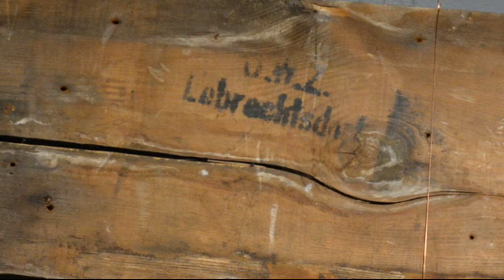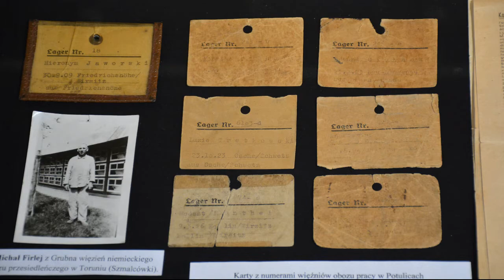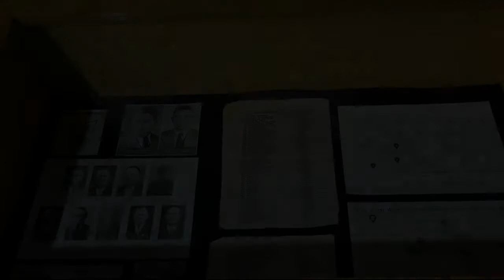cz 3 Oprowadzanie Nakło nad Notecią w okresie II wojny światowej Piętro